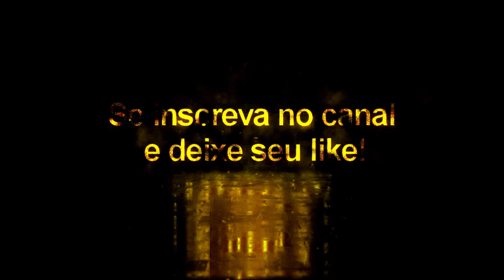Paulinho + Tattoo Compatível com todos Patchs - Pes2020/Pes2021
Agradecimentos especiais para 2D P-Pes👏